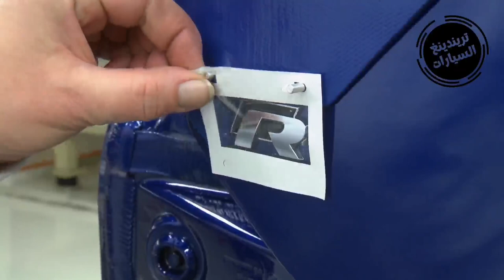انفراج مرتقب في ملف السيارات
كشفت مصادر إعلامية استدعاء وزارة الصناعة لوكلاء السيارات الذين قدموا ملفات خاصة بالإستيراد لعقد اجتماع خلال الأيام القادمة لبحث العديد من النقاط الخاصة بملف السيارات.

ويأتي هذا الاستدعاء بعد تقديم تجمع وكلاء السيارات طلب لقاء وزير الصناعة منذ أسابيع، لبحث سبل حل أزمة السيارات واقتراح العديد من الحلول في هذا الشأن.

ويعتبر هذا اللقاء بمثابة الأمل الأخير لحل أزمة السيارات في الجزائر التي تدخل عامها الثالث نتيجة التأخر الكبير في توزيع رخص الإستيراد.

وسيضع هذا الاجتماع حدا للعديد من الإشاعات التي تم تسريبها  بخصوص رفض وزارة الصناعة لجميع الملفات ، ويرى خبراء ومتابعون للملف أن تأخر ملف استيراد السيارات تحول الى فضيحة عالمية هزت من صورة الجزائر اتجاه الشركاء الأجانب وهذا مايجعل الحكومة مجبرة على وضع حد للتأخر في هذا الشأن .

وتجدر الإشارة أن  موقع AutoDZnews  كان قد كشف عن عقد اجتماع في وزارة الصناعة بين وكيل استيراد السيارات يمثل حصريا في الجزائر علامة إيطالية لصناعة المركبات، مع السيد سالم أحمد زايد المدير العام لتطوير الصناعة وممثلين من الوزارة، وشهد هذا الاجتماع “الهام” حضور الشركاء الإيطاليين.

وتم خلال اللقاء مناقشة إمكانية استيراد السيارات الجديدة قبل الذهاب للتصنيع، كخطوة أولى تبرزها الحكومة من أجل السماح للشركاء الأجانب مصنعي السيارات بوضع قدم لهم في الجزائر. ثم الانتقال تدريجيا إلى الصناعة المحلية للسيارات بما يتناسب مع متطلبات السوق، وإمكانية توفير الأرضية المناسبة لإنشاء مثل هذه الصناعة الدقيقة وما يتبعها من مدخلات قطع الغيار.

وقد تم إظهار نظرة وزارة الصناعة بخصوص فصلها بين ملفي استيراد السيارات والصناعة المحلية للمركبات.. وكيف تبحث الوزارة عن صناعة مباشرة بدون المرور على مرحلة الاستيراد. وهو الأمر الذي يراه الوكيل مستبعدا حصوله، وذلك في توضيحه لموقع AutoDZnews.com بأن الشركاء الأجانب يريدون البداية أولا بالاستيراد، الذي يمنحهم مدة كافية لتثبيت المصانع ومستلزمات الصناعة المحلية. وأن النظرة الاقتصادية منافية للربحية الاقتصادية؛ بعدم بيع ولا سيارة حتى يتم انشاء مصانع تحتاج إلى سنوات من أجل الشروع في الإنتاج والبيع!

كما أوضح الوكيل أن هذه النظرة بعيدة عن الواقع، لأنه وببساطة من سيصنع السيارات هم نفسهم من سيوردها للجزائر إذا بدأ بي الاستيراد السيارات